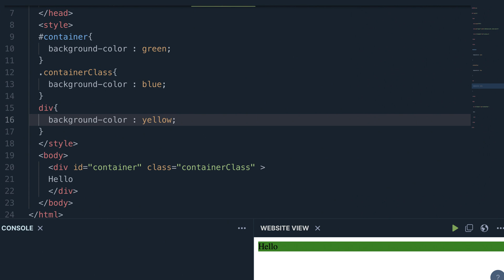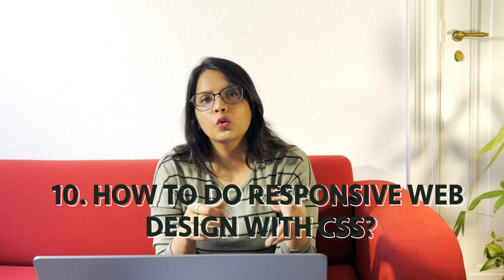CSS Interview Questions | Most Asked CSS Interview Questions | HTML/CSS Questions - PART2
Here is 3 part interview questions series of HTML and CSS interview questions that will definitely be helping the freshers and experienced people.

I hope you get a good understanding from this video.

Good Luck,
Sofia Goyal

I will keep making these tutorials and will try to put my best into this so that i can provide you with the most relevant content.